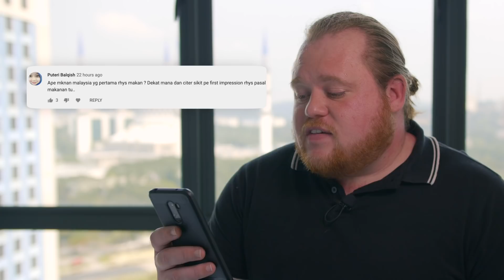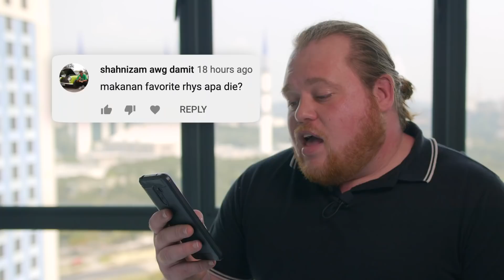Macam Mana Rhys Fasih Bahasa Melayu | Video Soal Jawab Bersama Rhys William #1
Apa lagi soalan-soalan yang penonton nak tanya kepada Rhys? Komen soalan-soalan anda dan Rhys akan cuba sekali lagi menjawab persoalan tersebut.

📺 FOLLOW INSTAGRAM KAMI:
🎥& 🖥 » AHMAD ZAMRI
📺 Latar Belakang Destinasi TV 📺
Destinasi TV merupakan channel Youtube di Malaysia yang akan jalan satu Malaysia dan juga di luar negara untuk buat video tentang makanan. Tidak kiralah makanan Malaysia, makanan Western, dan pelbagai lagi jenis makanan dari serata dunia. Destinasi TV sangat unik kerana akan dihoskan oleh seorang Mat Salleh yang mempunyai jiwa Malaysia iaitu “Rhys William”. Destinasi TV bukan sahaja mengeluarkan video berkenaan makanan sahaja, malah mempunyai rancangan yang akan membincangkan trend semasa, membuat challenge, bermain permainan video dan sebagainya. Rancangan ini dikenali sebagai “Sembang Bros” yang akan dihoskan oleh “Amal” dan “Azri”.

Antara rancangan yang Destinasi TV sendiri keluarkan di Youtube adalah “Mat Salleh Cari Makan”, “The Nasi Lemak Show”, “Kembara Ramadan Rhys”, “Destinasi Hujung Minggu”, “Trek Mesra”, “Trek Artisan”, “Fjallraven Journey 2017” dan “Jom Pasar Malam”. Kesemua rancangan ini anda boleh lihat di dalam playlist Youtube Destinasi TV.Jangan lupa untuk subscribe dan tekan notifikasi bell channel Destinasi TV jika anda ingin melihat makanan yang sedap, menarik dan unik kami akan sajikan kepada anda dan jangan sampai meleleh air liur. Kerana video Destinasi TV sesuai ditonton oleh semua golongan.